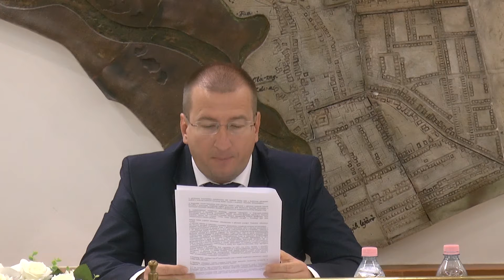A ZsolcaTV 2021. október 20-i adása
Felsőzsolca Város Képviselő-testületének ülése